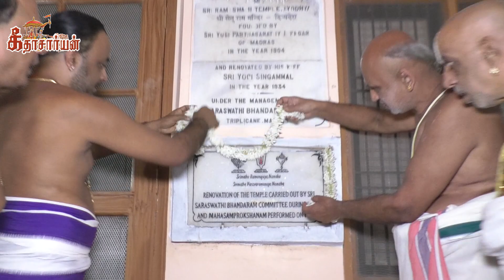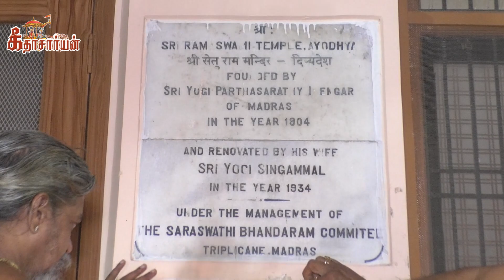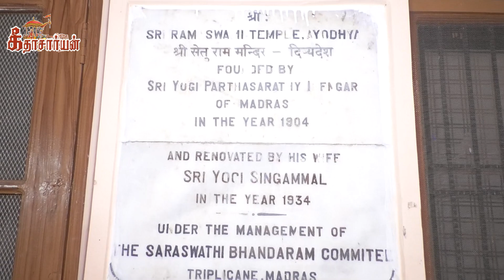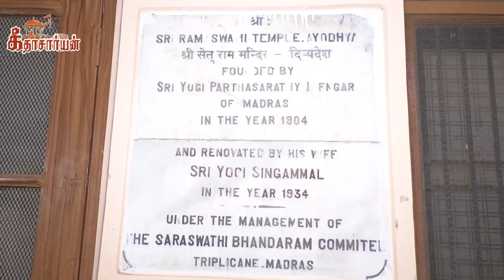Ayodhya Ammaji Mandir Samprokshanam | Purapadu and Inscription opening | Govinda | Ramanuja!!